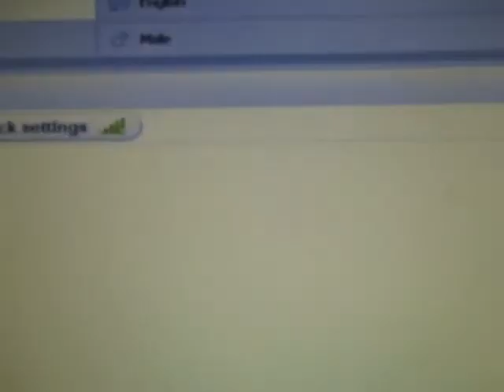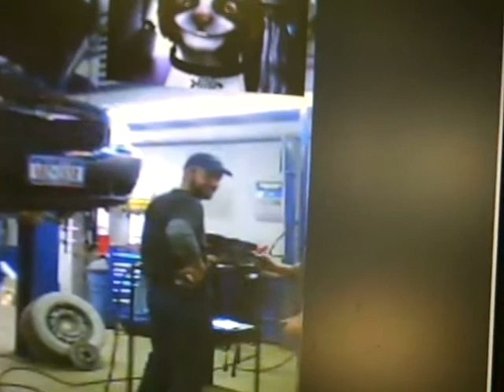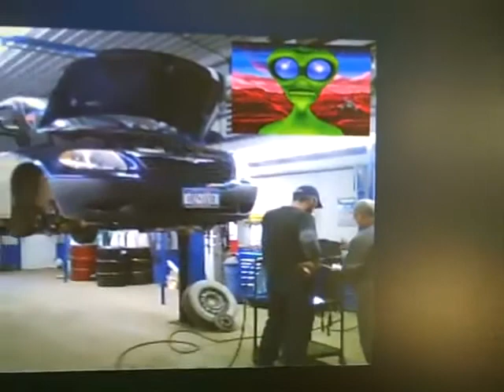Dr.EVO @ work something wrong widdtha screen..!!